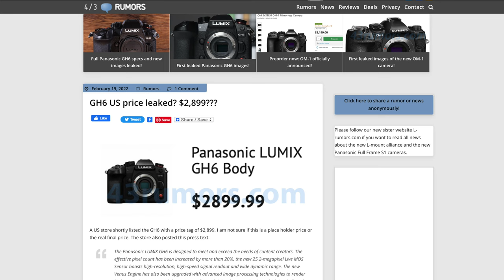Leaked US price shocks - You WON'T Believe it!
👍                   Gear Used to make This Video                         👍

👍 Need a 60 minute consultation  👍

pexels-timo-volz-5544073; pexels-vasilii-kovbasiuk-626867; pexels-c-technical-6117571; pexels-cottonbro-6318317 & pexels-artem-podrez-6003991

0:00 Start
0:07 Panasonic GH6 US Price shocks
1:52 Placeholder price?
7:51 Angelbird AV PRO CFexpress Type B CONTEST

Contest
NO PURCHASE NECESSARY TO ENTER. Must be 18 years or older and have a valid mailing address somewhere on Earth. Void where prohibited. This promotion is in no way sponsored, endorsed or administered by, sanctioned, or associated with YouTube. Winner announced at the first of March. Prizes have been provided by Angelbird.